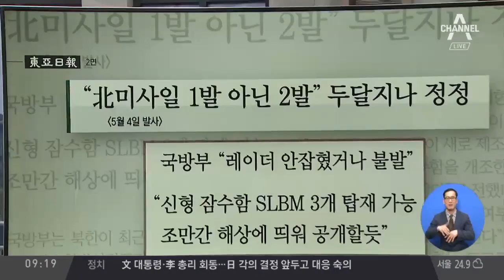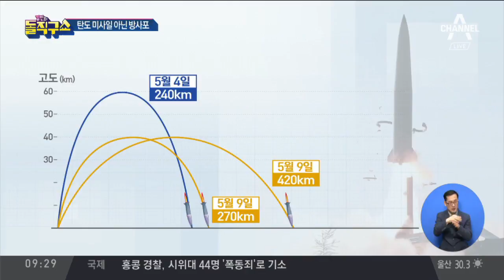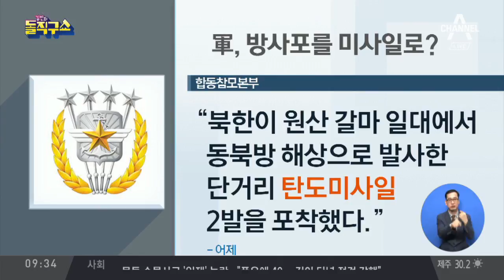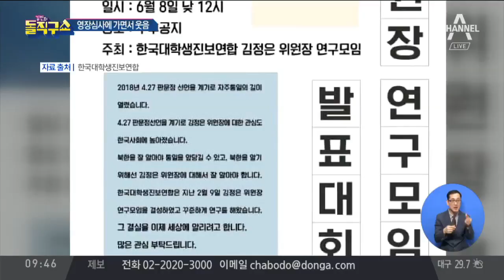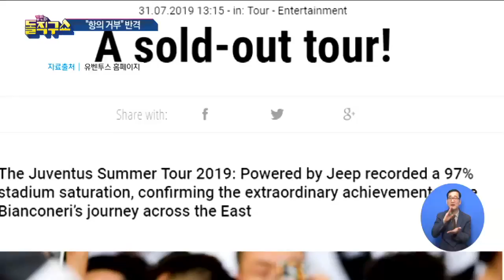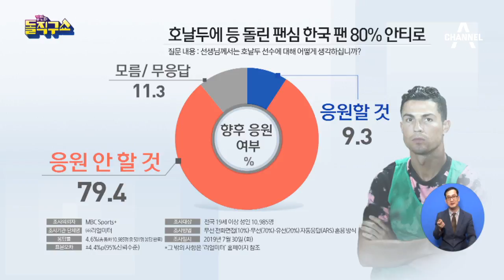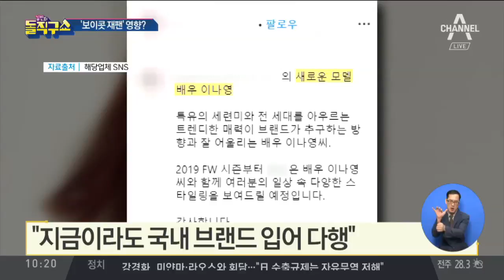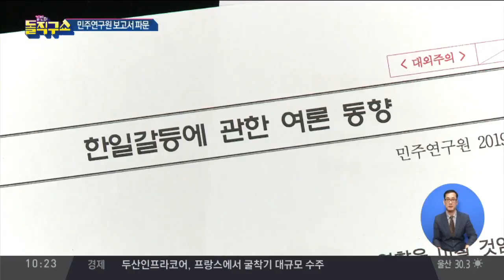[2019.8.1] 김진의 돌직구쇼 278회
8월 1일 김진의 돌직구쇼 오프닝
北, 탄도 아닌 ‘방사포 시험사격’
‘톤 다운’ 靑 NSC 경고 아닌 “우려”
北 남성, 비무장지대 ‘월남’…“귀순여부 조사 중”
윤소하 협박범 구속…영장심사에 가면서 웃음
마스크·선글라스 쓰고…CCTV 찍힌 ‘윤소하 협박범’
유벤투스, ‘날강두’ 역공…K리그 항의 ‘거부’
휴가철 특별주의보…‘엉만튀’를 조심하라?!
“남편에게 알리겠다” 내연녀 협박남, 알고보니?
[핫플]유니클로 모델 이나영, 국산 브랜드 모델됐다
[핫플]“한일 갈등, 총선에 유리” 민주연구원 보고서 파문
[핫플]‘외화 더빙의 神’ 성우 박일 별세
[핫플]중국 지하철에 ‘흑기사’ 등장?
웃음소리 들리네…미국-멕시코 국경에 설치된 ‘분홍 시소’